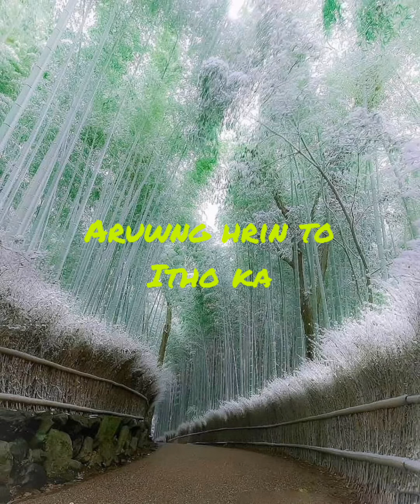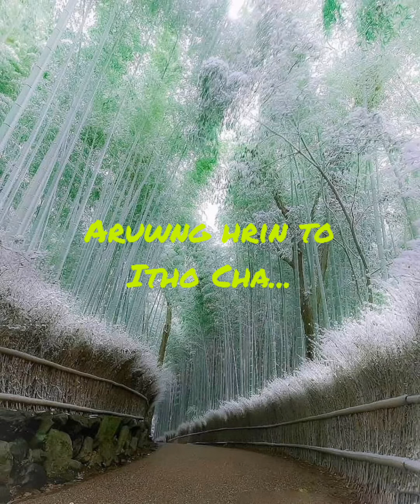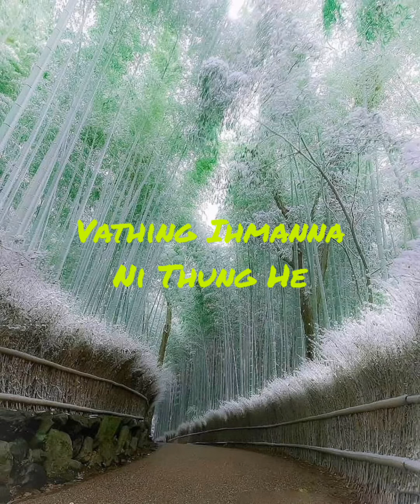Christmas Song | Vathing Ihmanna Ni Thung by Wanglum Jim Reeves